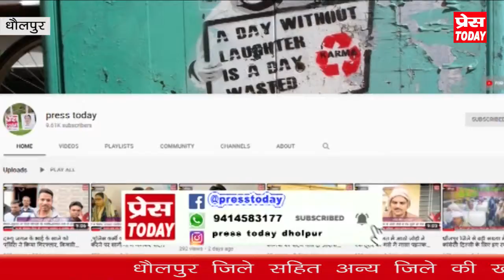टाइगर मार्शल आर्ट्स संस्थान द्वारा तीन दिवसीय ट्रेनिंग शिविर का शुभारंभ